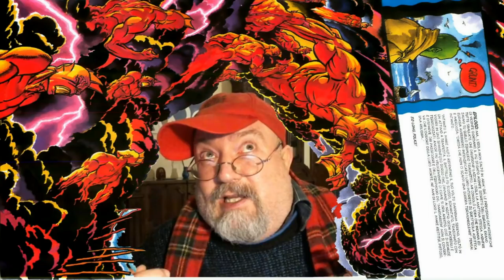BAMF – Ramarro, il primo super-eroe masochista [di Giuseppe Palumbo]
∆ ≈ ◊ {  APRIMI, SESAMO! ◊ } ≈ ∆

La recente pubblicazione filologica da parte della Comicon del primo ciclo di storie di Ramarro, ci fornisce l'occasione per parlare del super-eroe masochista nato dalla fantasia e dalla matita di Giuseppe Palumbo. Superpoteri e devianza. Nichilismo e reazione al crollo ideologico degli anni ottanta. Da un passato mai dimenticato, una fiammata verde di provocazione, genialità e delirio.

Simple Metal
Psycho Nu Metal Loop